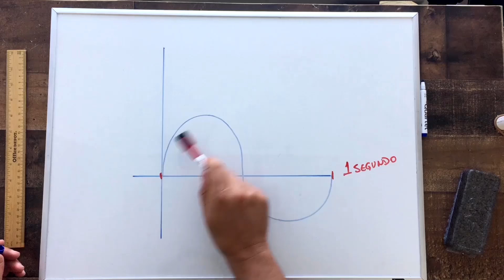SANDY e JUNIOR e LUCAS LIVE Feat XORORÓ by Marcio Guerra